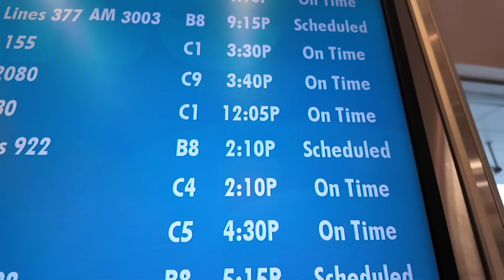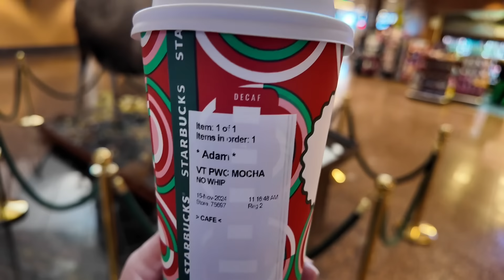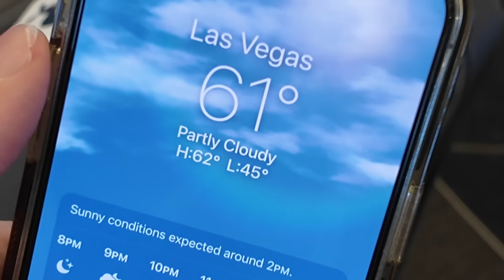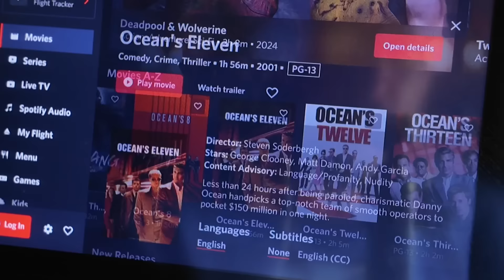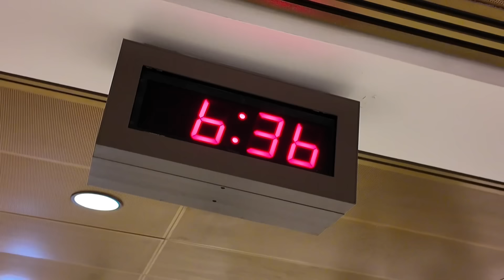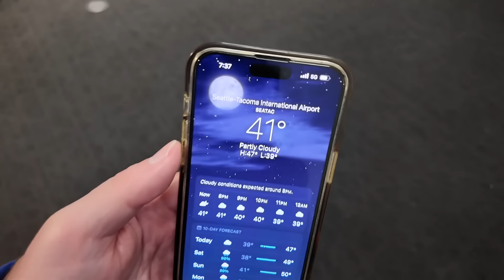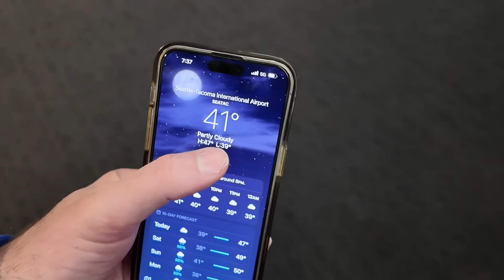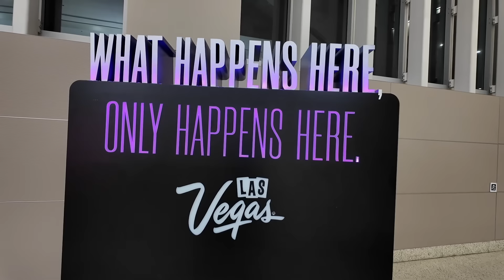My Flight Experience From ALASKA To Las Vegas On Delta Airlines - Long Travel Day With Seattle Stop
Alaska To Las Vegas